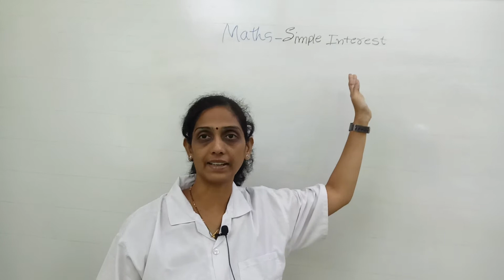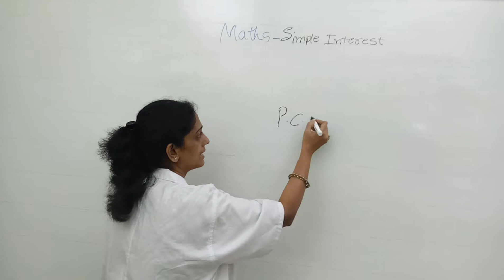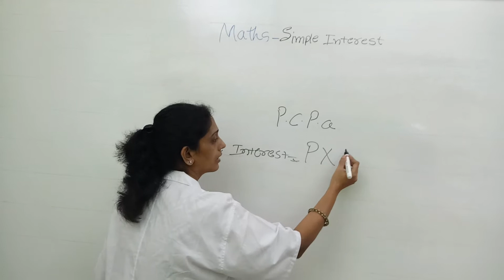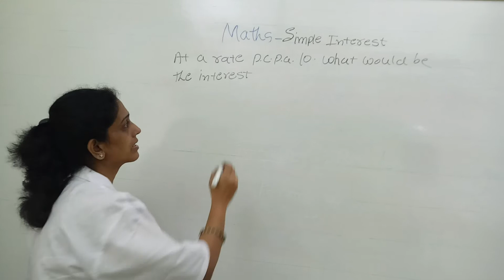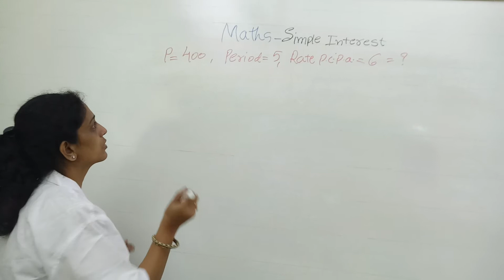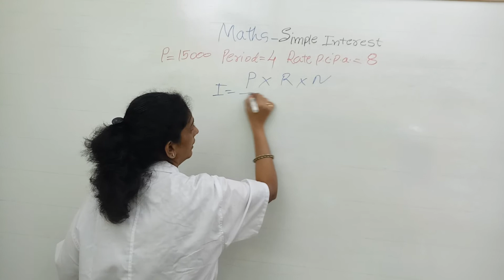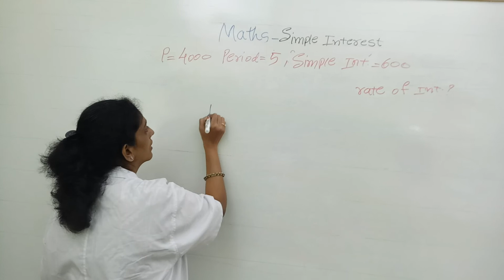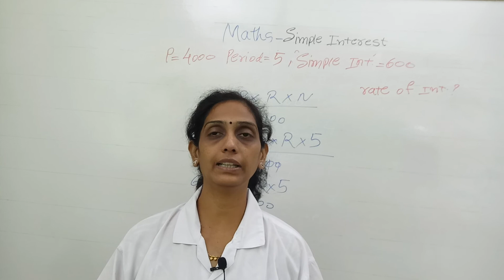Scholarship Exam 2022 std 5th Maths | Simple Interest | Practice class5 PraescioEdu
APTUS: HomeSchooling Learning App
PraescioEdu An educational channel, for Mathematics, Reasoning Verbal, Non-Verbal, Quantitative Aptitude, Logical, GK & general Exam Tips related videos will upload which will useful & helpful for all students fron Class V to Graduate & after Graduate Recruitment or entrance exam. Such asScholarship Exam, SSC CGL, TET, RAILWAY, BANKING, CTET, CET etc and other Competitive Exams.